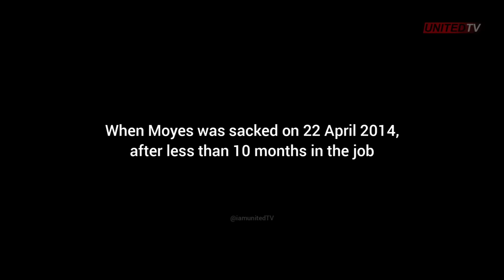Manchester United's matches with Ryan Giggs as interim manager